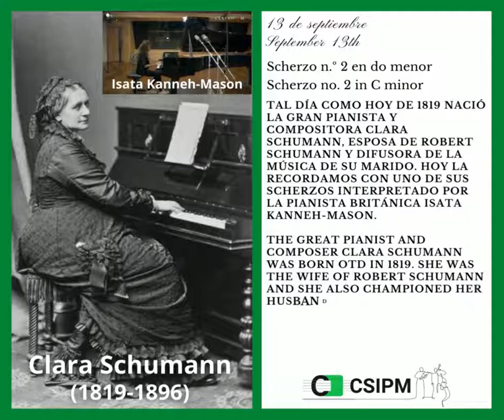13 de septiembre / September 13th - Clara Schumann - Efemérides - Anniversaries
Tal día como hoy de 1819 nació la gran pianista y compositora Clara Schumann, esposa de Robert Schumann y difusora de la música de su marido. Hoy la recordamos con uno de sus Scherzos interpretado por la pianista británica Isata Kanneh-Mason.

The great pianist and composer Clara Schumann was born OTD in 1819. She was the wife of Robert Schumann and she also championed her husband's music. Today we remember her with one of her scherzos performed by the British piansit Isata Kanneh-Mason.